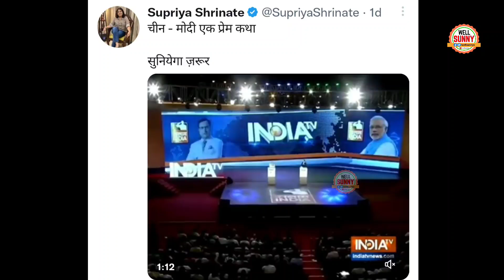Pm Modi का China पर Old Video Bunch आज Modi Memes Rahul Gandhi पर फंस गया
PM Modi exposed By Congress On Modi China Old Videos on Rahul Gandhi.